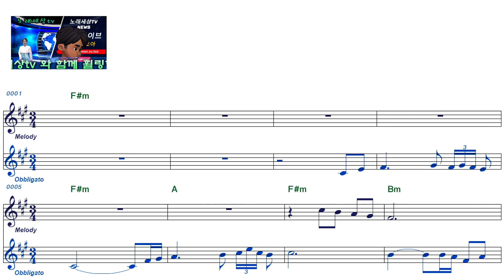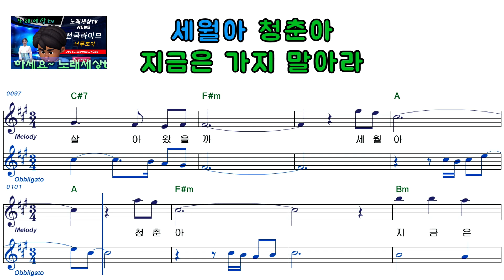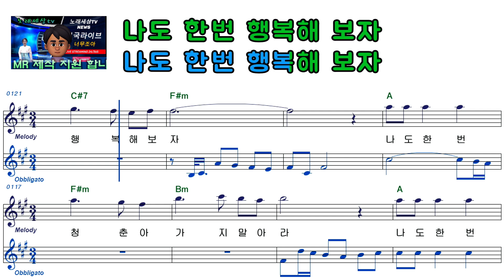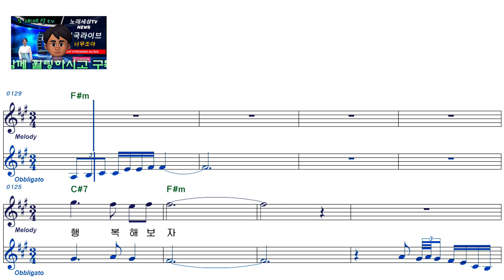신킬라ㅡ인생아ㅡ여자키ㅡELF919ㅡ38021